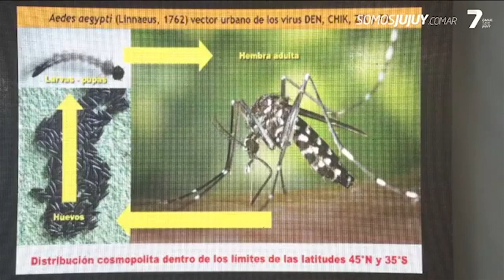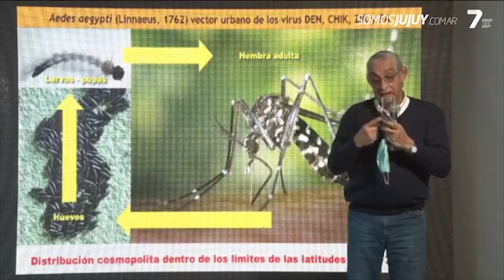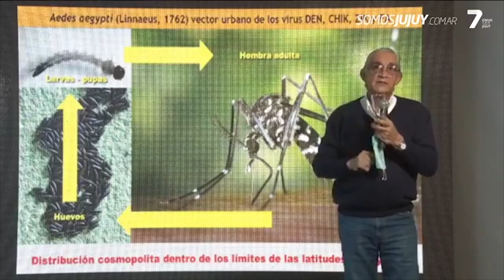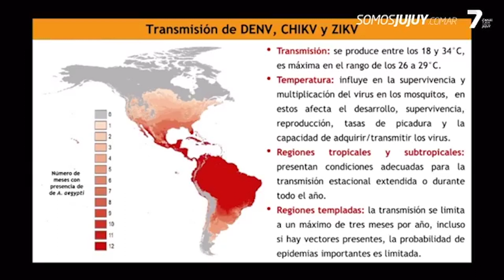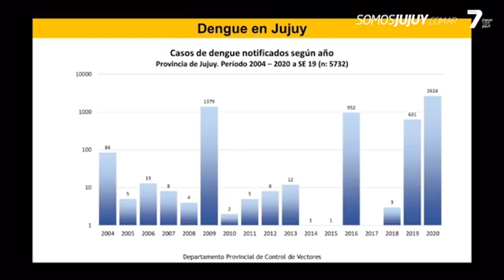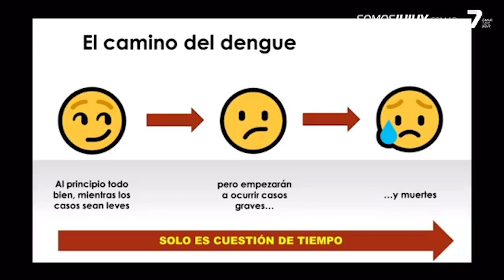“Este es el brote de dengue más importante que tuvimos en la provincia”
Hasta el momento Jujuy tiene 2544 casos confirmados de dengue. Es el brote más grande en 15 años. En 2004 se registró el último.